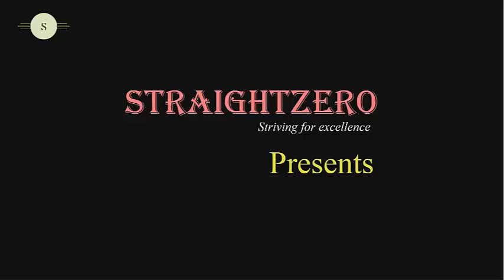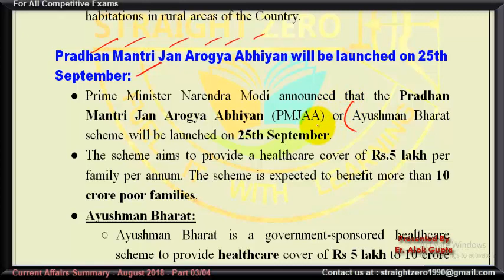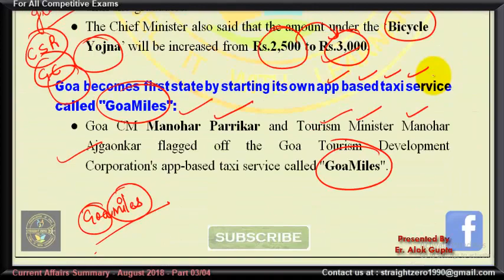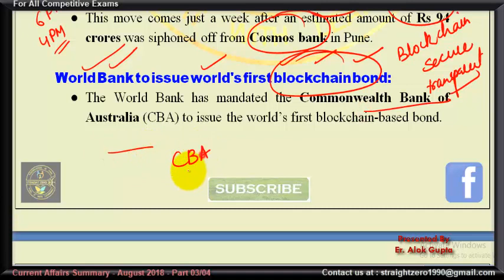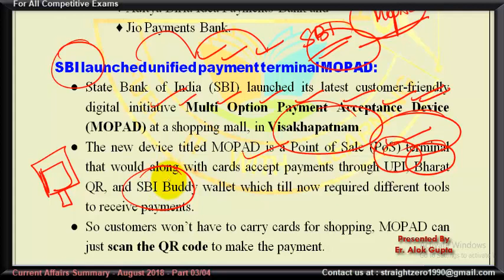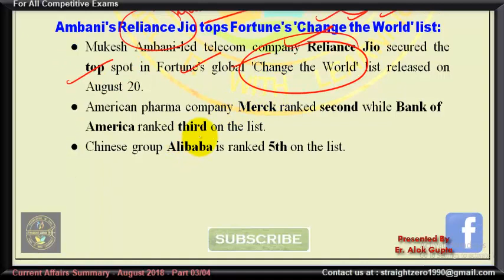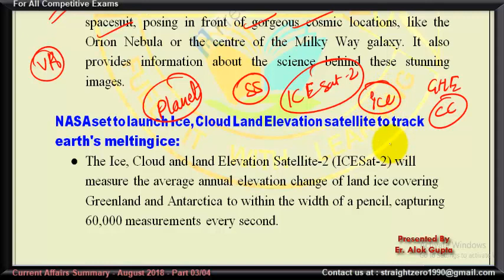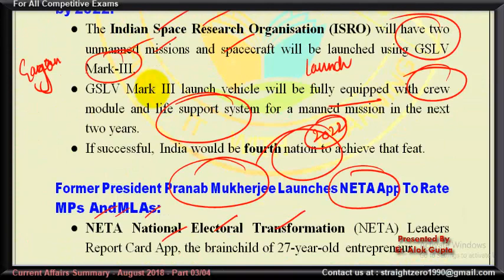AUGUST 2018 - PART 03 (English) Current Affairs Summary - For All Govt. Exams - UPSC, MPPSC, SSC etc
find all the relevant links to download needful study material. Just need to click on the given links